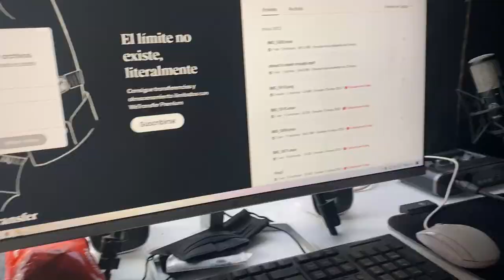HICIMOS PEDA TERCERMUNDISTA | Rompiéndola #2